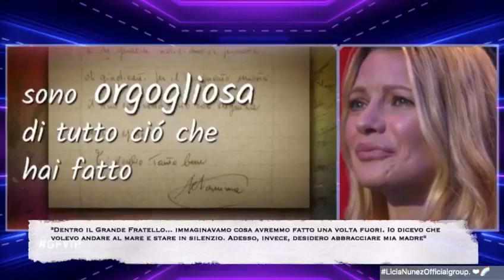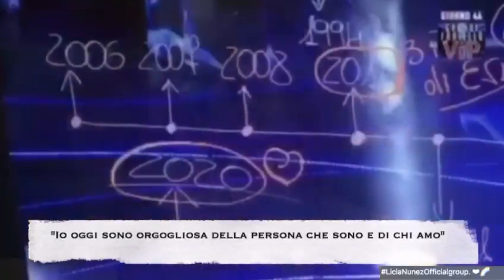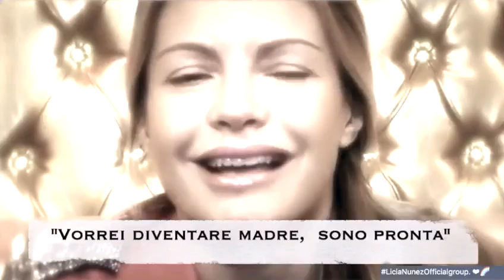Licia Nunez for Vanity Fair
Dopo l'uscita dalla casa del Grande Fratello... Licia Nunez si racconta a cuore aperto...

Per leggere l'inrvista completa clicca sul link 👇🏻👇🏻👇🏻👇🏻👇🏻👇🏻👇🏻